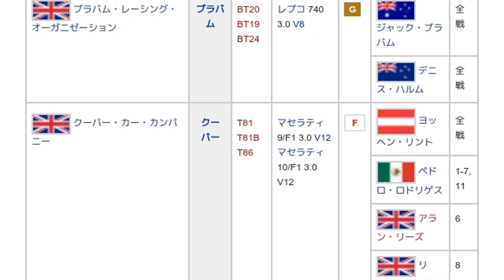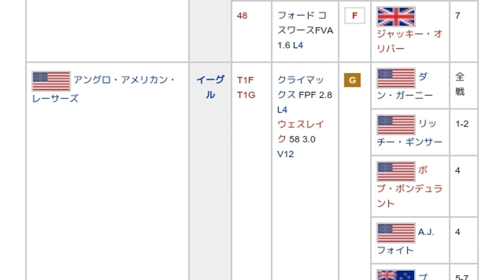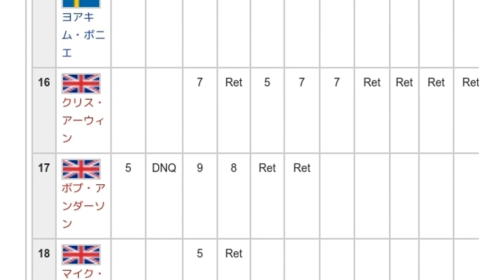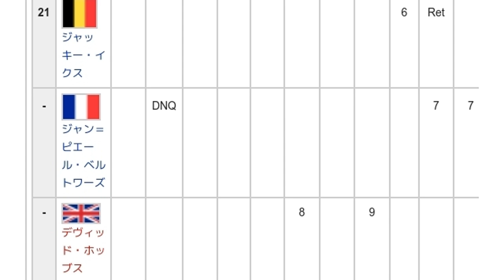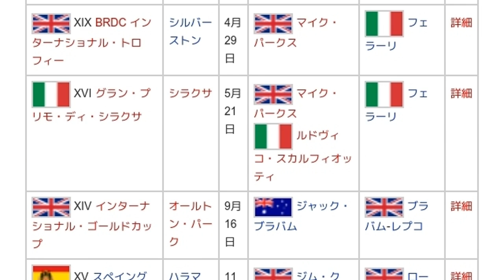「1967年のF1世界選手権」とは ウィキ動画